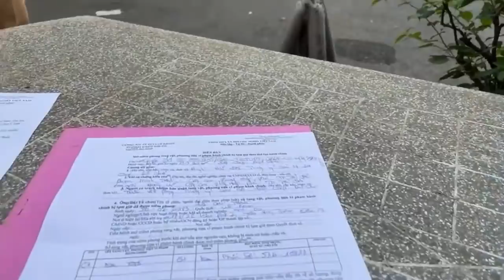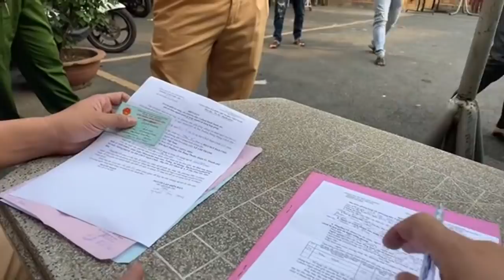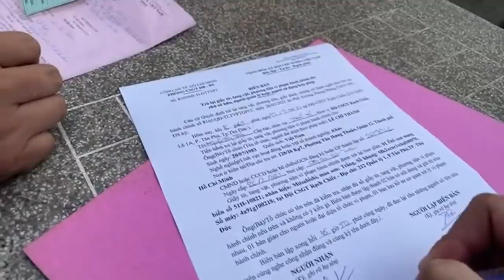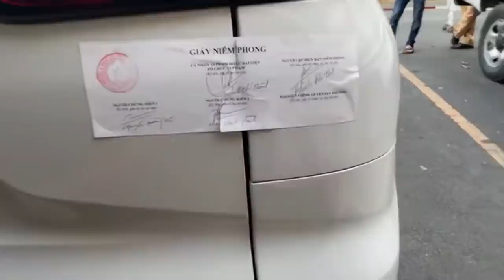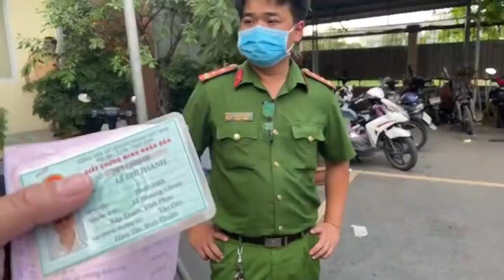XONG Gỡ Niêm Phong Xe Tại Đội CSGT Rạch Chiếc. GIỜ LO CỨU NGƯỜI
- Hãy chia sẻ video để ủng hộ Phan Châu BHĐX nhé !

© Bản quyền thuộc về Phan Châu BHĐX
© Copyright byPhan Châu BHĐX Channel ☞ Do not Reup.